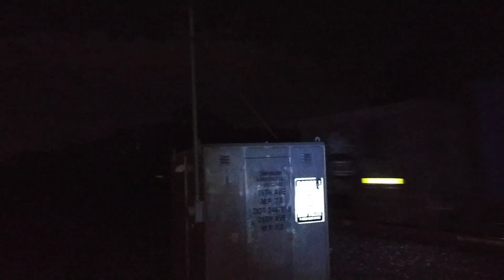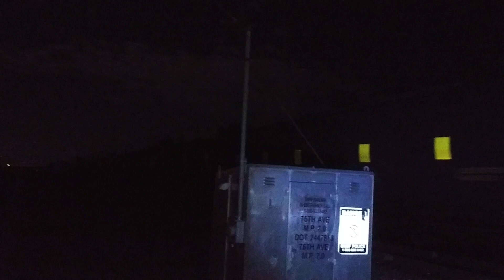BNSF ES44C4 #6990 & 2 BNSF ES44DC #7570 & #7395 lead today northbound H- DENLAU.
BNSF ES44C4 #6990 & 2 BNSF ES44DC #7570 & #7395 lead today northbound H- DENLAU manifest freight train passed M.P. 7.0 on the BNSF Front Range Subdivision with a FRED on the last.
W.76th Ave
Westminster,Colorado
62° & Mostly Clear
5-24-21